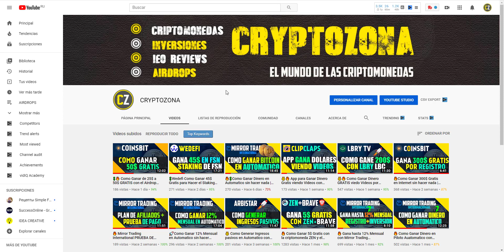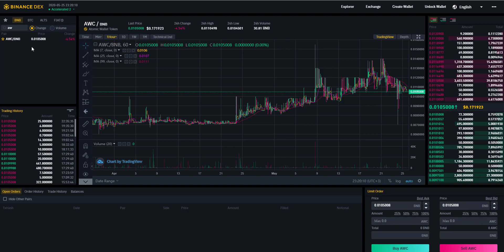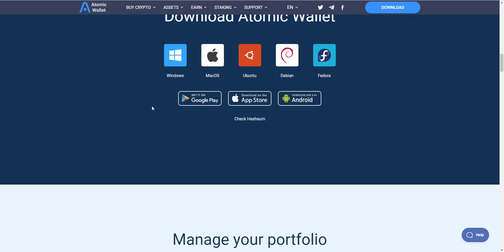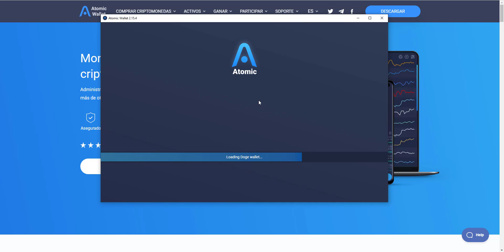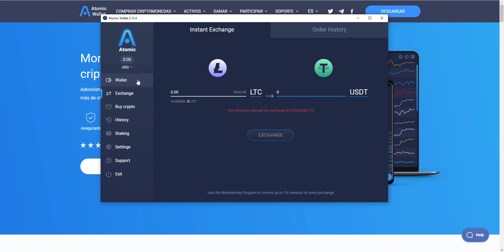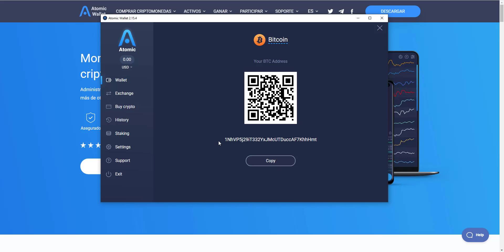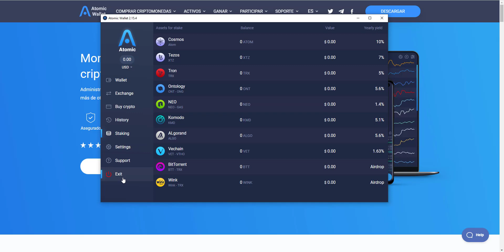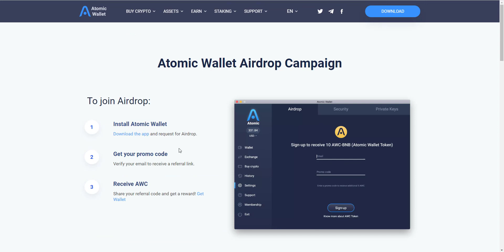💰ATOMIC WALLET La Mejor Billetera para CRIPTOMONEDAS | Gana 15 AWC Tokens Gratis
✅ MI CODIGO PARA GANAR 5 AWC: 192N74

MEJORES NEGOCIOS CON INVERSION 2020

LOS MEJORES EXCHANGES PARA COMPRAR Y VENDER CRIPTOMONEDAS

LAS MEJORES TARJETAS DE DEBITO PARA RETIRAR DINERO